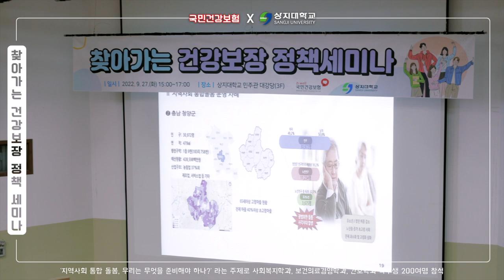국민건강보험공단과 함께하는 '찾아가는 건강보장 정책세미나'ㅣ지역사회 통합돌봄, 우리는 무엇을 준비해야 할까?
보건의료 및 사회복지 전공 학부생을 대상으로
관련 분야 최신 이슈 및 정책 등 지식과 정보를 제공하여
미래세대 소통을 통한 우호 지지기반 확보를 위해 진행된 세미나입니다.

전문가 및 학계 등 이해관계자들과의 우호적 여론 형성을 통해
제도의 발전방안을 모색하고 지역사회와의 연계 및 협력을 강화하고자 했습니다.

참석
상지대 사회복지, 보건의료경영, 간호학과 학부생 200여명
이해종 건강보험연구원장
건강보험연구원 통합돌봄연구센터 유애정 센터장
유만희 상지대학교 사회복지학과 교수
송현종 상지대학교 보건의료경영학과 교수
이선영 강릉원주대학교 사회복지학과 교수